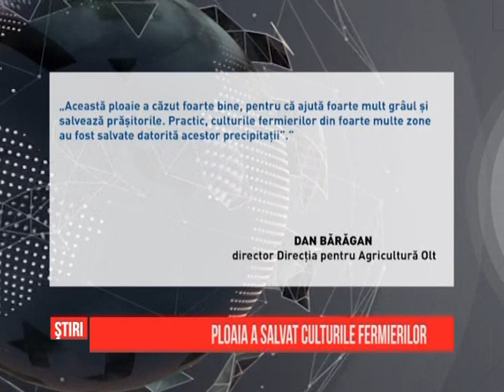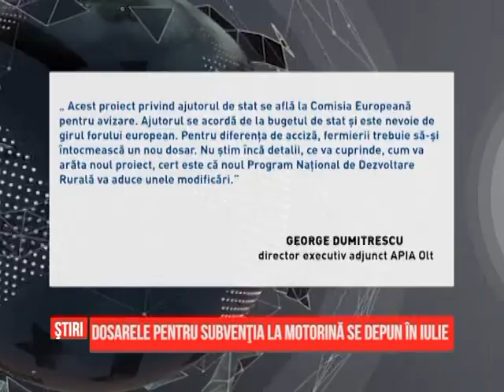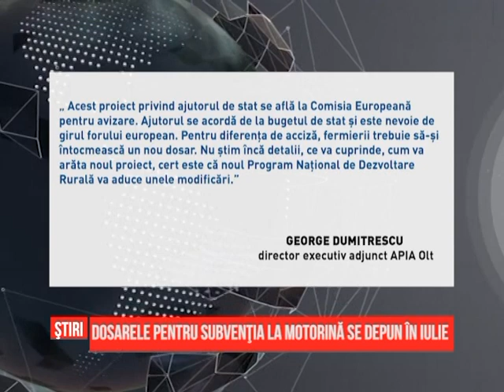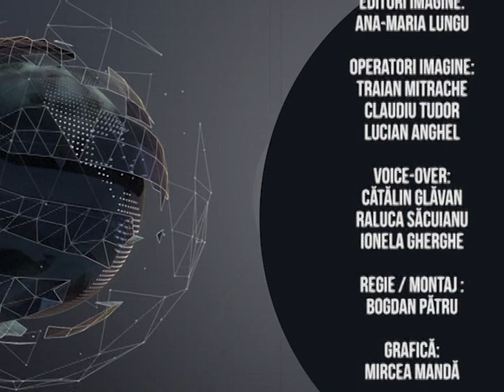Stiri din agricultura - Agro - 23.06.2015